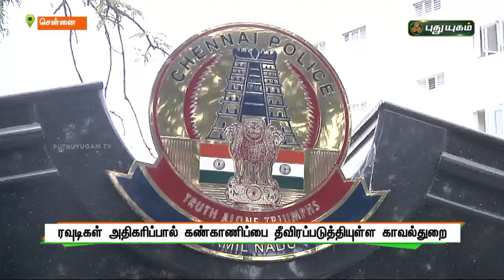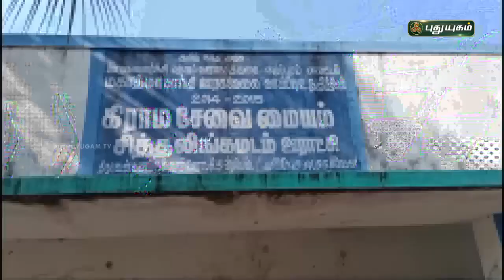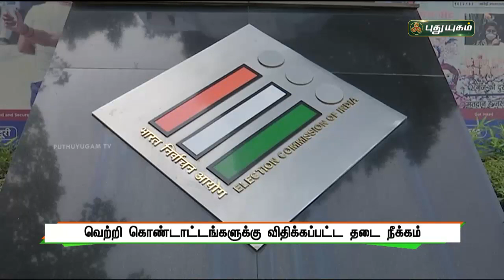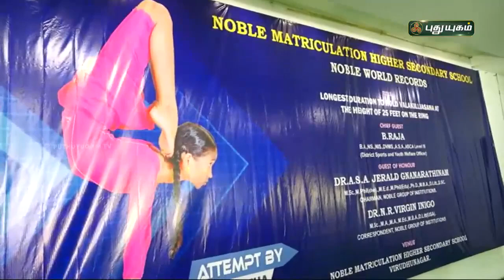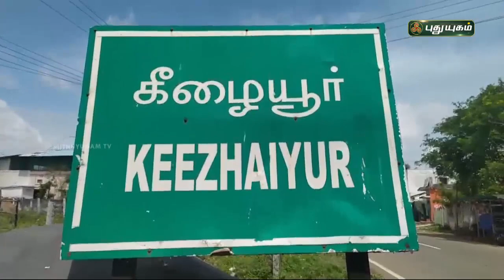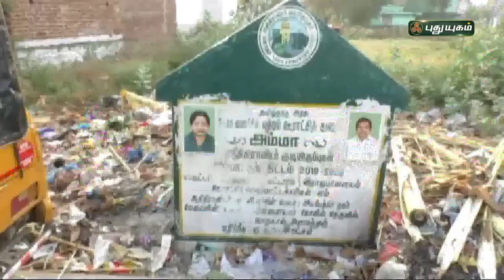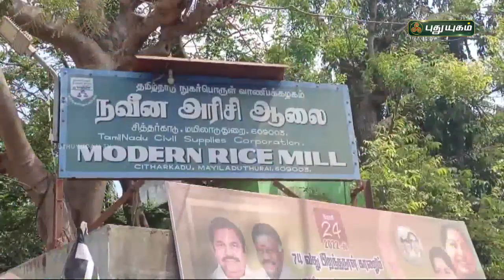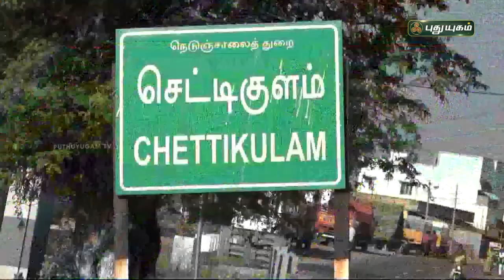புதுயுகம் செய்திகள் | 8 PM News | 10/03/2022 | PuthuyugamTV